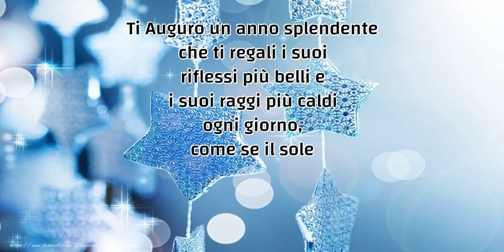Buon 2018, e che sia come lo vuoi tu. Auguri!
Ti Auguro un anno splendente che ti regali i suoi riflessi più belli e i suoi raggi più caldi ogni giorno, come se il sole splendesse sempre. Buon 2018, e che sia come lo vuoi tu. Auguri!